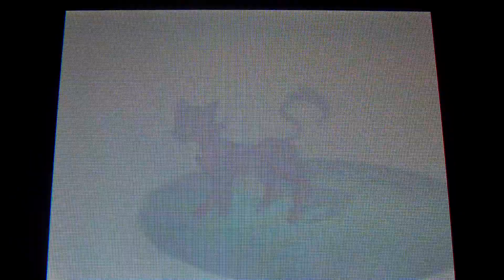(HD)Pokemon White Walkthrough-28 route 5